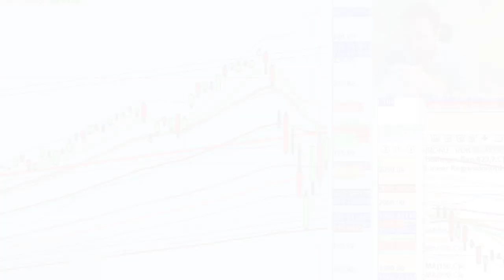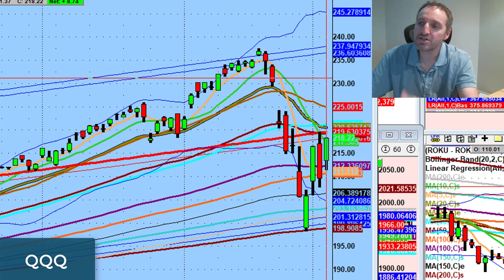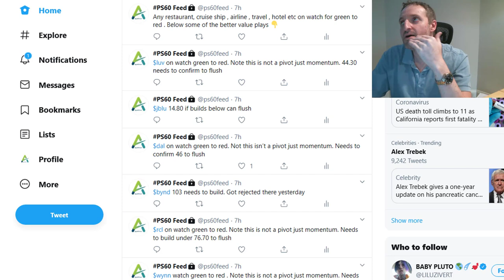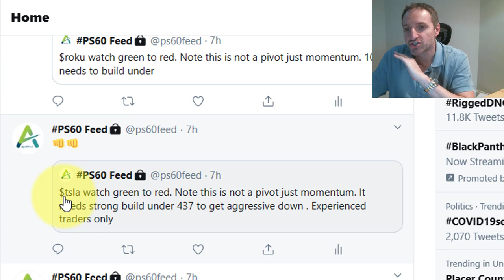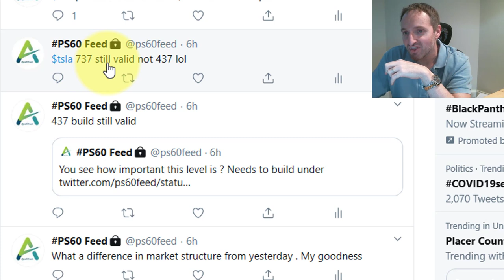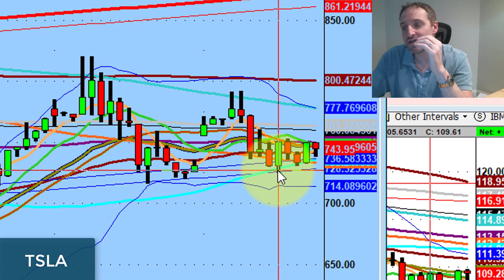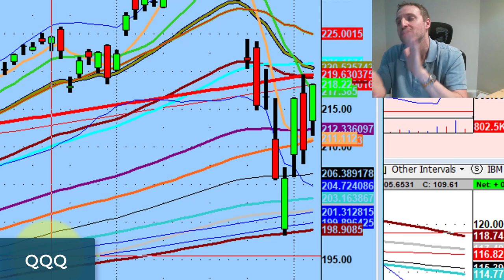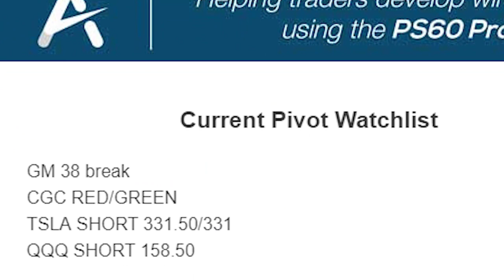Control Is Everything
Unlock the daily live webinar for 30 days and unlimited lifetime access to the PS60 masterclasses for a special low price: